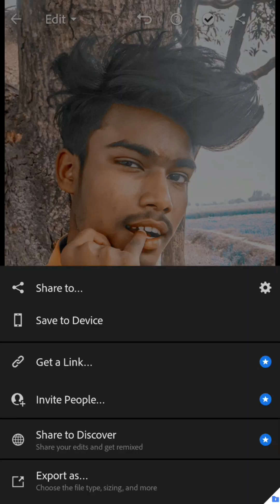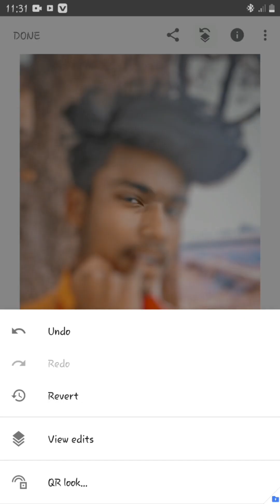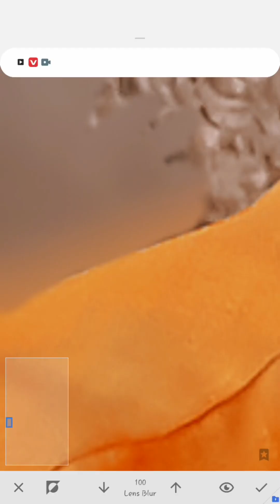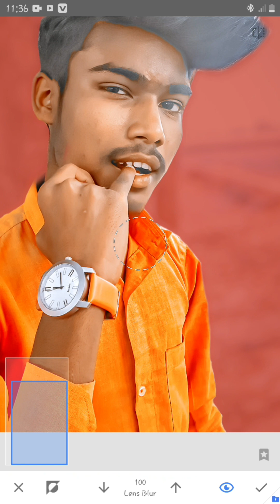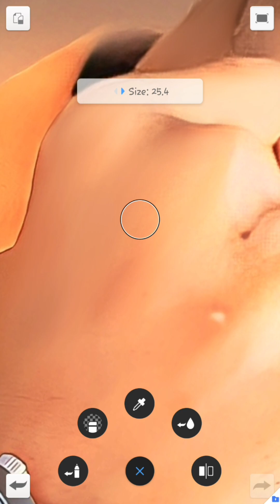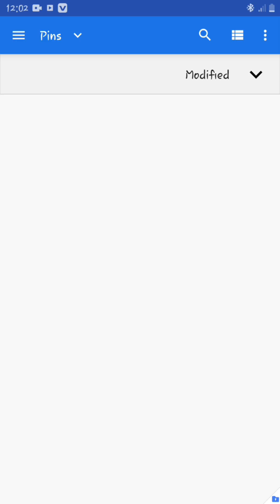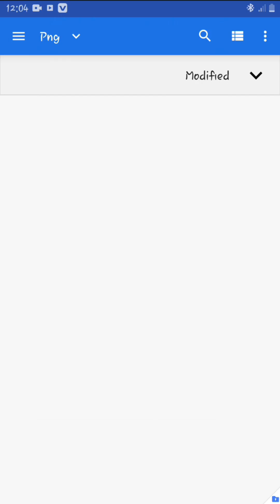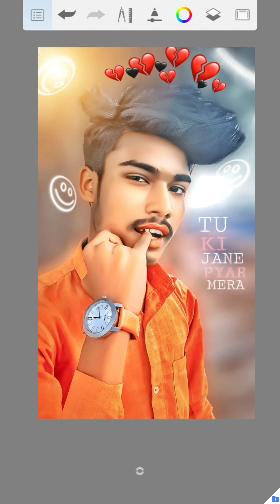new trick HDR FACE SMOOTH//SKETCHBOOK //PHOTO EDITING